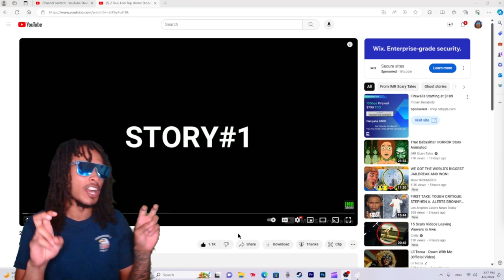2 True Acid Trip Horror Stories Animated...Reaction